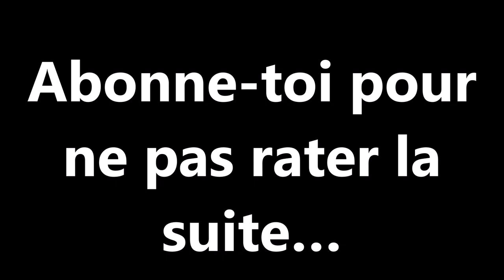tour cycliste martinique 2023 etape 5 | tour cycliste martinique 2023 circuit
| Découvrez plus d’infos sur l’agenda sportif

Invité: M Alfred Defontis
Les étapes
Samedi 8 juillet :
Saint-Joseph - Marin
Dimanche 9 juillet :
Marin - Fort-de-France
2e tronçon Fort-de-France - Fort-de-France (contre-la-montre)
Lundi 10 juillet :
Fort-de-France - Trinité
Mardi 11 juillet :
Rivière-Salée - Macouba
Mercredi 12 juillet :
Robert - Sainte-Marie
Jeudi 13 juillet :
Sainte-Luce - François
Vendredi 14 juillet :
François - Ducos
Samedi 15 juillet :
Dimanche 16 juillet :
Rivière-Pilote - Lamentin